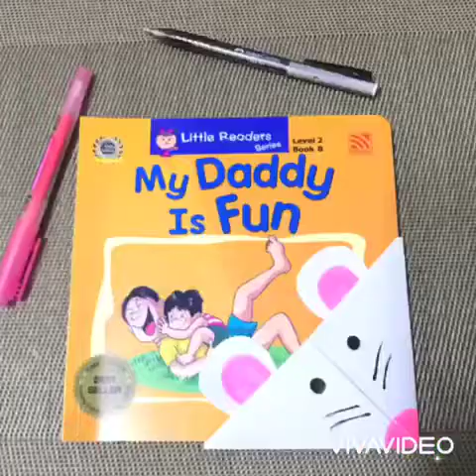Dragonfly The Champs Kulim 20042020 Art & Craft Part 1